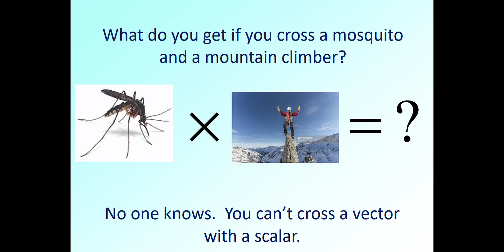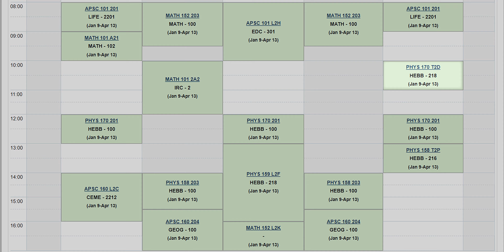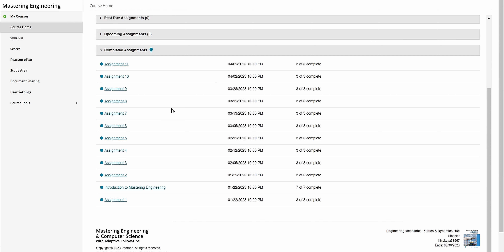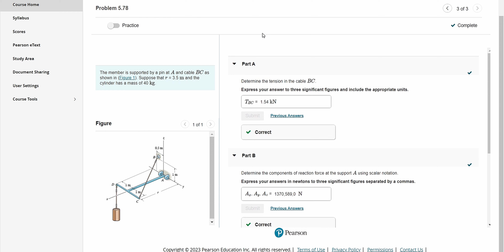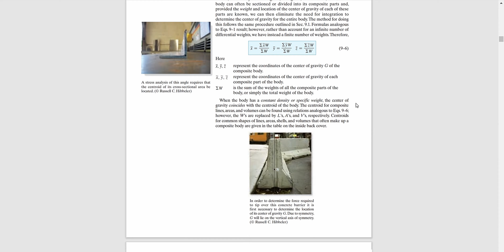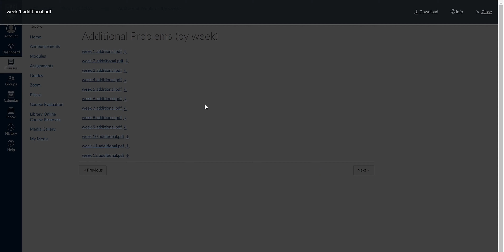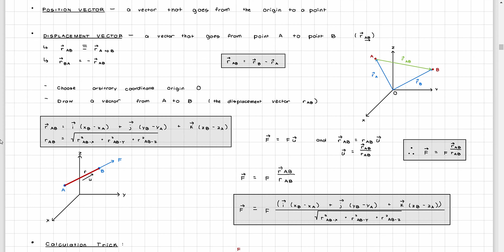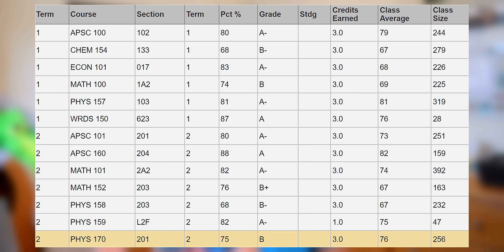I cried in PHYS 170 so you won't have to | UBC Engineering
If only the sum of all forces was always zero...

(Click "GET" at the top of the page to start the download)

Recommended Calculators for PHYS 170:
- Texas Instruments TI-84 Plus (most common)
- Texas Instruments TI Nspire
- HP Prime
- Casio FX-9750

→ TIMESTAMPS⏳
0:00 Intro
1:46 What PHYS 170 is about
2:19 Course Structure
4:03 Required Materials
5:58 Course Content
7:17 Grading Scheme & Exams
8:58 Survival Tips & Advice
13:07 Final Thoughts